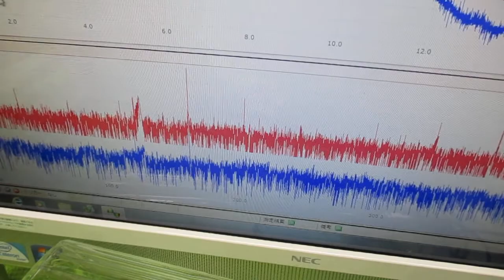超超音波プローブの発振制御による表面検査技術 ultrasonic-labo